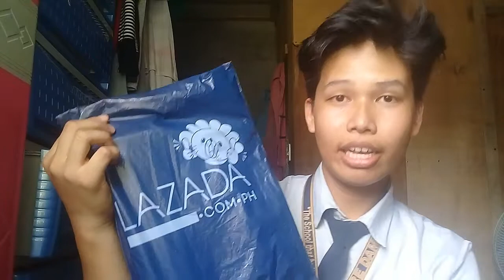LAZADA! ( I ordered for the 1st time) | My first unboxing and quick review vlog| "Tripod"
This video is not business related it is informative and opinionated video.